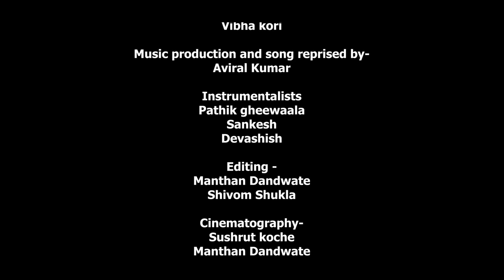Amity University Mumbai presents Vande Mataram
In the spirit of the glorious 70th Republic Day of India, students of the Ami-Cult club at Amity University Mumbai present an enchanting rendition of the National song "Vande Mataram".

Prof. (Dr.) D.S. Rao
Hon’ble Vice-Chancellor
Amity University Mumbai

Dr. Ravi Manuja
Registrar
Amity University Mumbai

Col. Sudeep D Mehta (Retd),
Director Administration and Transport
Amity University Mumbai

"The faculty members of AUM, students and staff for being so immensely supportive.
ASCO department for helping us throughout the shoot"
- AyushKhare (Cultural Secretary)

RonakLodha
(for helping us with the instruments)
Thanks to all the links and sites from where we have taken any sort of data.

Credits:
Dr.Shalini Singh          Faculty Mentor
Shivangi Mishra         President
Sneha Suresh             Secretary

In collaboration with Snapsquad Club
Mrs. Shradha Bhargava        Faculty Mentor
Gaurav Koshe                         President
Tanush Desai                         Secretary

Singers -
Ayush Khare
HimanshuGaikwad
Ajinkya Kulkarni
Aviral Kumar
Athira KS
Anoushka Patwardhan
Vrutanshi Rami
Sakshi Sahare
Shreya LP
Rohini Chhetri
Tarunisha Sharma
Ayushi Singh
Rutuja Phate
Sagarika Sahoo
Vibhakori

Music production and song reprised by-
Aviral Kumar

Instrumentalists
Pathik Gheewaala
Sankesh
Devashish

Editing -
Manthan Dandwate
Shivom Shukla

Cinematography-
Sushrut Koche
Manthan Dandwate
Shreyas Mohite
Omkar Mohite

Direction and Concept
Aviral Kumar